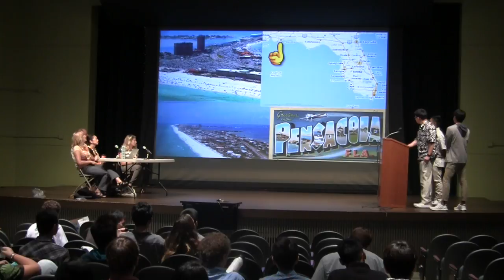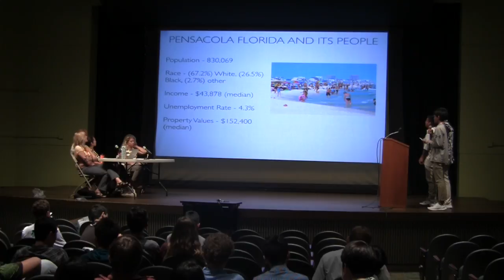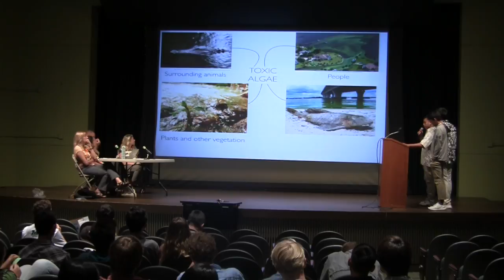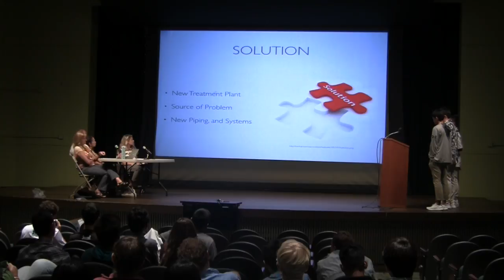Water Board hearings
This video is about Mock Water Board hearings in MPX 10. Presentation by Matt, Gabriel, Micah